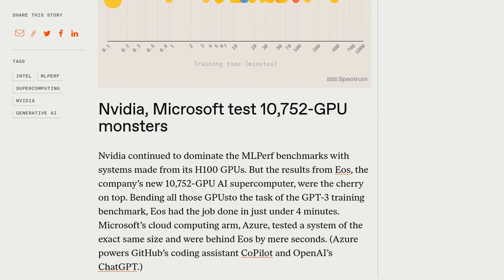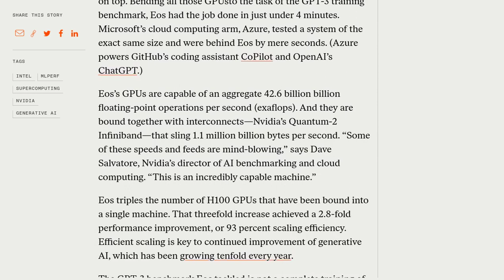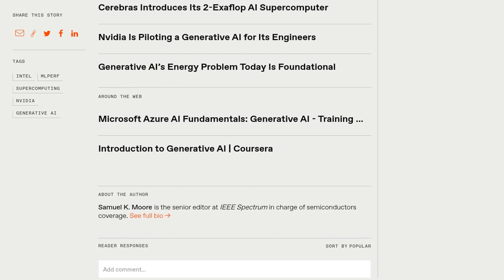MLPerf Training Tests: Nvidia Leads, Intel Close, Google Lags Behind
The MLPerf training tests have shown that Nvidia is leading in generative AI training, with Intel close behind. However, Google is lagging behind its competitors. Nvidia's supercomputer, Eos, completed the GPT-3 training benchmark in under 4 minutes, while Intel's Gaudi 2 system showed a significant reduction in time-to-train. Google's recent press release claiming the largest training job ever run was actually a bandwidth test, raising concerns about their focus on MLPerf. The comments discuss various aspects of the results, including the importance of cost, availability, and power consumption, as well as the limitations of MLPerf and the need for fast iteration cycles in research.